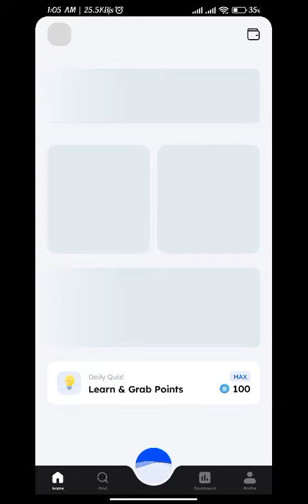How does AI contribute to the moderation of content within the metaverse? April 18 2024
Download Marina Protocol App  from Google Play store Answer Daily quiz to earn 100 points everyday

Friend Nickname: SamSaj